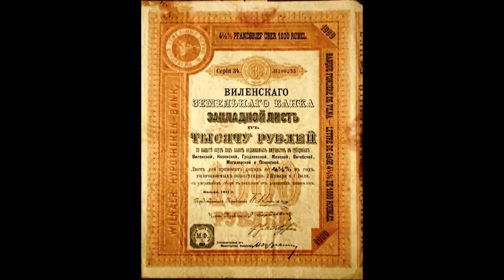Juozapas Montvila 4 serija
Juozapas Montvila.
Montažo režisierius Robertas Skrinskas 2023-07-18